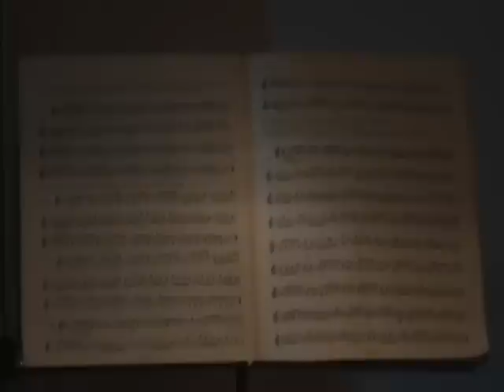Resina para violin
TP Camara y Foto
Sol Ticera
Nicolás Lovarvo